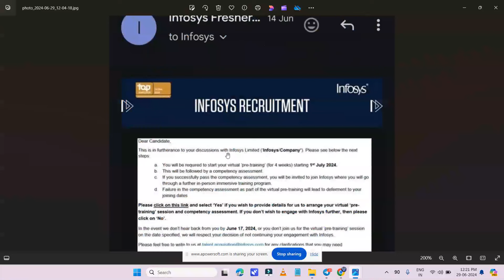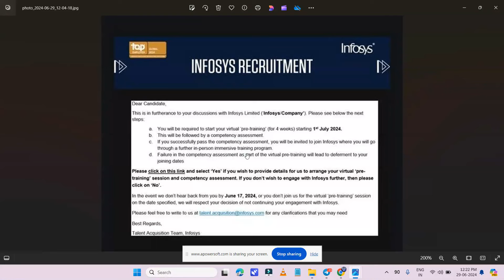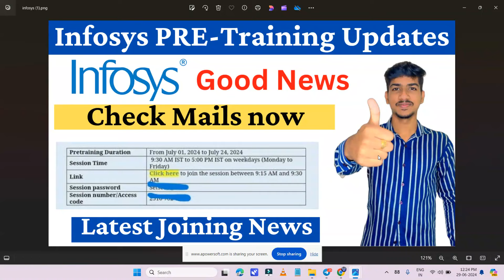Infosys Virtual Pre Training Program | Infosys Joining Update | Infosys Offer Letter for 2022 Batch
infosys 2022
infosys recruitment,
infosys jobs,
infosys recruitment,
infosys hiring,
infosys jobs,